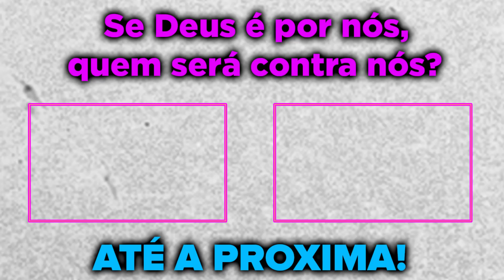RACHA ENCONTROU O NOVO IMITADOR DO TIRINGA DO COMPLEXO!? GTA RP